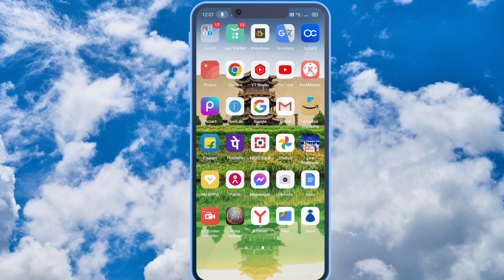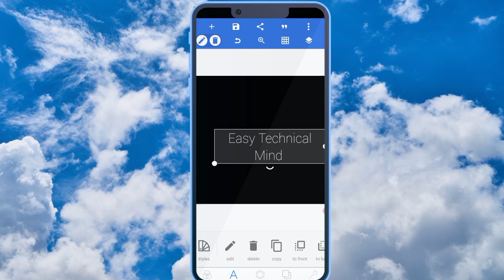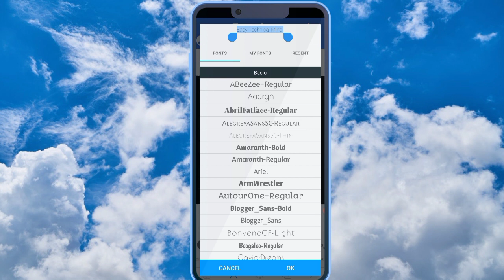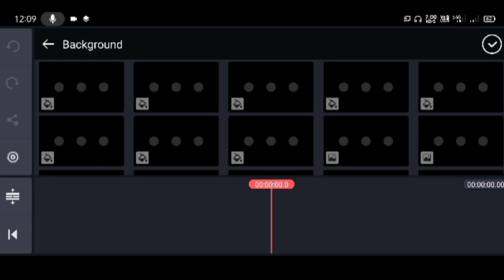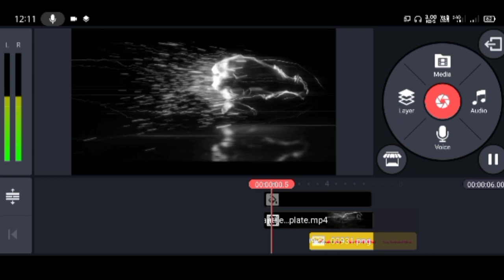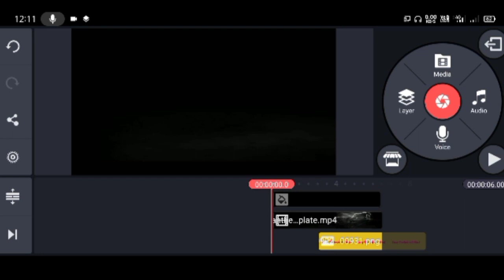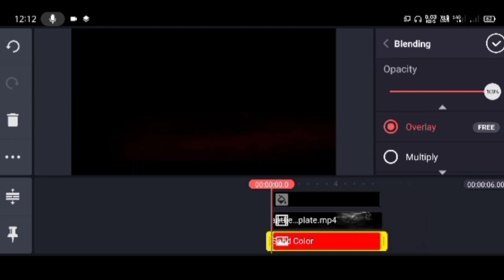intro kaise banaye YouTube ke liye // channel intro kaise banaye ! Intro kaise banaye 3d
Intro banana sikhe / intro kaise banaya jata hai / intro kaise banaye / intro kaise banaye kinemaster se !

Aap sabhi ka sukriya is video ko dekhane ke liye aapko bata du ki aaj ke is nya video me mai batane vala hun ki aap apne YouTube video ke liye intro kaise taiyar kar sakte hai yani ki kaise bana sakte hai .

Note  - dosto agar video achchha lagta ho video se khuchh sikhate hai to video ko like kar dijiyega sath me channel ko subscribe kar dijiyega taki dosto aise hi amazing video ka notification aap tak sabse pahle pahuch sake

Your Queries 👇

Easy technical mind intro kaise banaye
How to make professional intro
Professional intro kaise banaye
Intro kaise download karen
Intro kaise lagaye
Intro kaise lagaen
Intro kaise banaye gaming ka
3d intro kaise banaye
How to make intro in alight motion
How to make intro in mobile